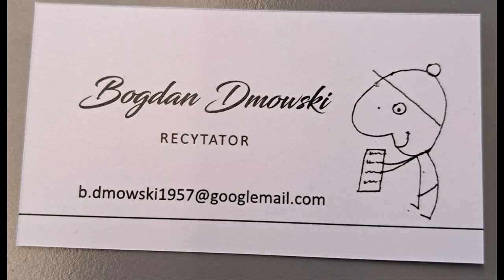Lilla Mańkowska Nikt nie wie Czyta: Bogdan Dmowski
Rysunek autorki